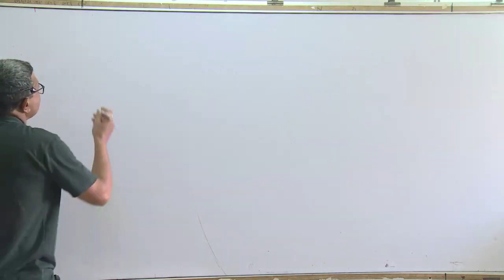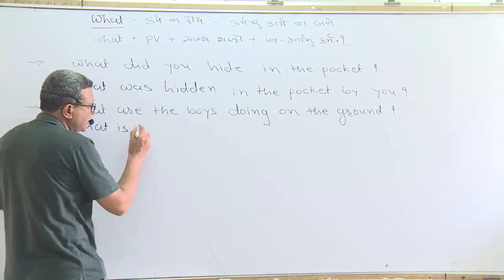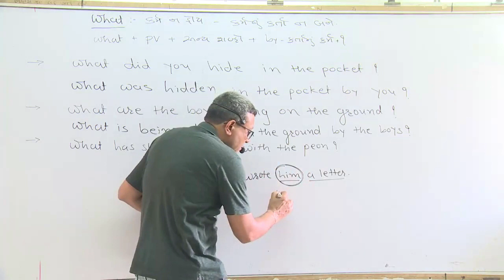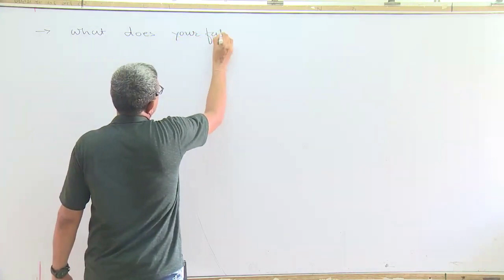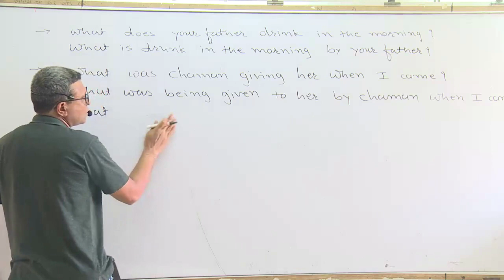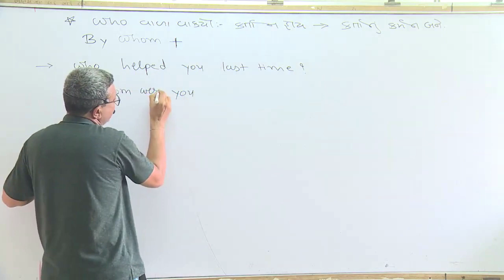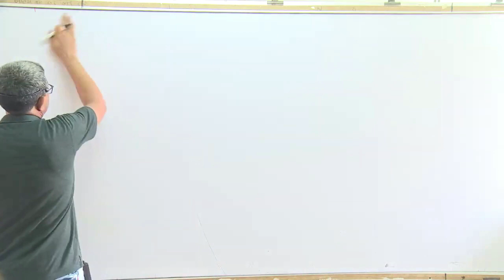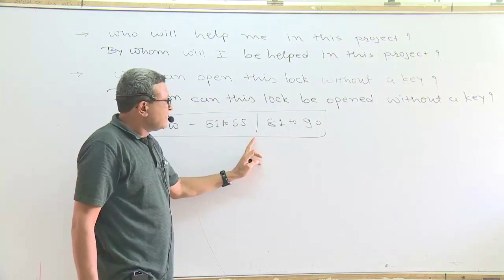STD 9 ENGLISH_L21 Active & Passive voice